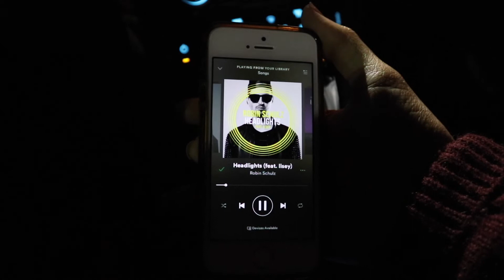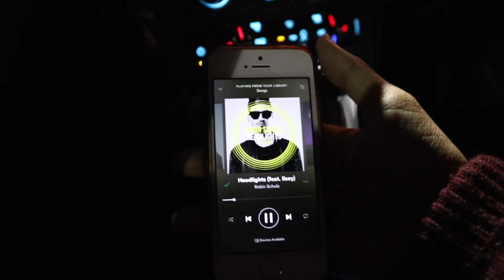fotos de outono, filmes, dia off.. // weekend vlog